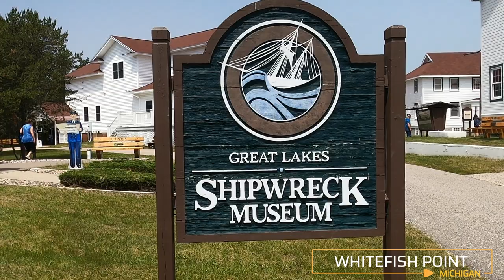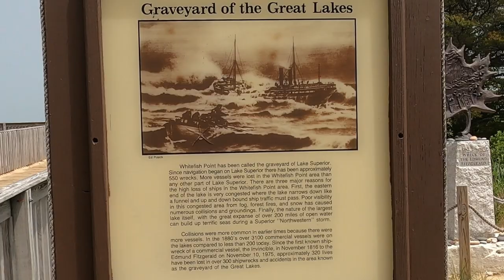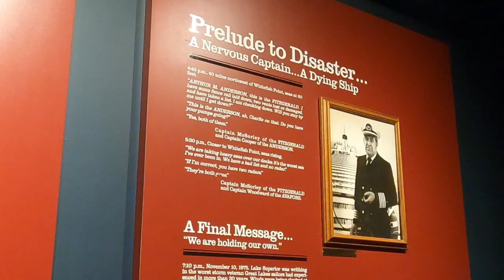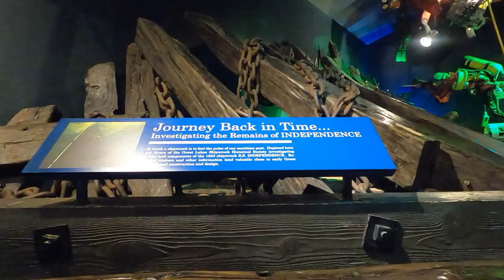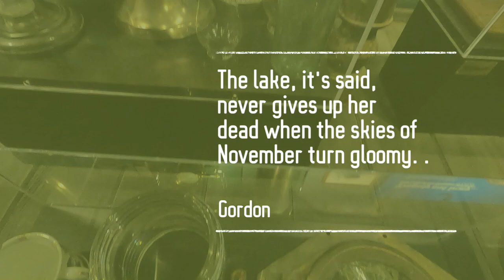Discovering the Great Lakes Shipwreck Museum & Whitefish Point Lighthouse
Whitefish Point Lighthouse, Great Lakes Shipwreck Museum & The Edmund Fitzgerald Memorial
The Great Lakes Shipwreck Museum, located at Michigan’s Whitefish Point Light-Station, is approximately 1.5 hours drive from the Mackinac Bridge. With more than 200 shipwrecks lying in the immediate vicinity, the area is known as Lake Superior’s Shipwreck Coast. The museum features top quality exhibits of shipwreck artifacts, artwork, shipwreck models, new exhibits, and lifelike mannequins. Explorer the Lightkeeper’s Quarters and the Lifeboat Station Surfboat House. The bell of the famous steamer Edmund Fitzgerald is on display and serves as a memorial to her crew. The famous Whitefish Point Light Tower is open for tours, with all fees benefiting its restoration. The museum is open every day, from 10 a.m. to 6 p.m. from May 1 to October 31.

The story of the Edmund Fitzgerald doesn't start here at the shipwreck museum. The ship was launched in 1958 and at the time became the raining "Queen of the Lakes" as the largest ship on the Great Lakes at the time at 729ft. But, the story of the Fritzgerald's fate with Whitefish point began in the early morning hours of November 9, 1975, as a low-pressure system began to take shape in the southern plains as it made its way towards the Great Lakes.

During that time, the Edmund Fitzgerald and another vessel, the Arthur M. Anderson, were leaving port to make their way east towards the soo locks and on their way to the lower Great Lakes.

On November 10, 1975, the Anderson reported receiving hurricane-force winds exceeding 75 knots. Shortly after the captain of the Fitzgerald radioed that they had lost both radars, and was taking on heavy seas over the deck in one of the worst storms he had ever encountered. The Fitzgerald was in the middle of a super storm as it was approaching the coastline of White Fish Point.

The last communication took place as the Anderson asked how the ship was weathering the storm and the Fitzgerald replied, “We are holding our own. Shortly after the Fitzgerald broke apart and sank into the icy cold waters 525' to the bottom of Lake Superior joining those before her and along with it her the entire crew of 29 men

Share your photos with us at thenorthwoodsrvlife

⭐ About the episode:
We explore Whitefish Point Lighthouse, The Great Lakes Shipwreck Museum & The Edmund Fitgerald Memorial in Paradise, Michigan

⭐ UPDATED FOR 2021 Shipwreck Museum’s 46th Anniversary Edmund Fitzgerald Memorial Event

⭐CAMERA GEAR
► DJI Mavic 2 Pro Drone
► GoPro Hero 8 Black
► GoPro Hero 3+ Black
► Canon EOS M6 Mark II
► Canon EOS Rebel T5i EF-S 18-55 IS STM Kit
► Samsung Galaxy S10+
► DJI OM4 Gimbal
► Hohem iSteady Pro 3-Axis Handheld Gimbal Stabilizer for Gopro Hero 7/2018/6/5/4/3+